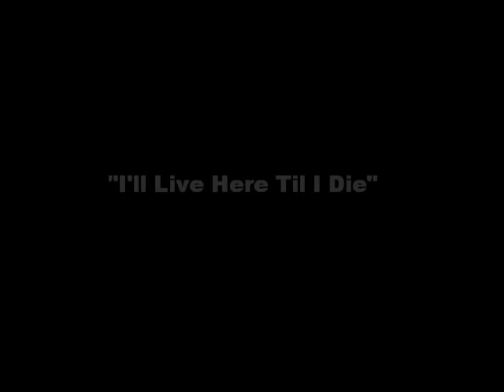I'll Live Here Til I Die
Song title and all photographs under international copyright control